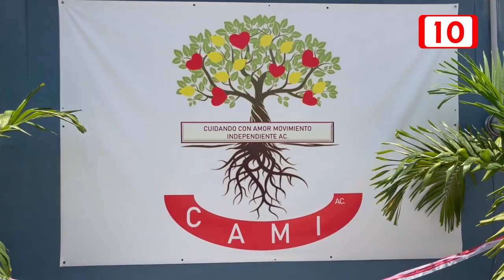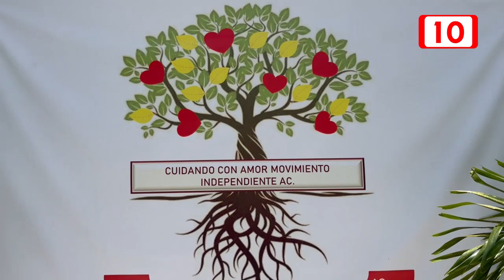En Cancún, inauguran casa de paso a un costado de Ginecopedriatría